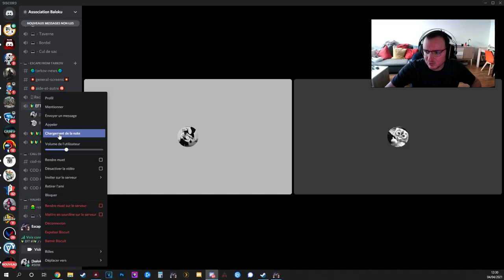Full Game Factory - Escape From Tarkov #112